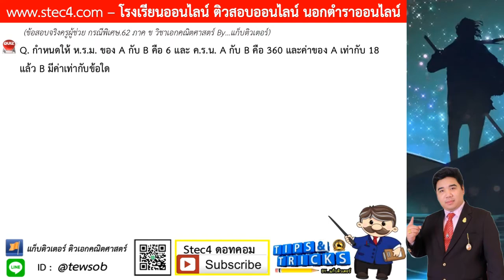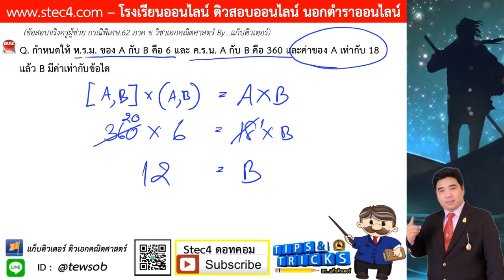((ข้อ 21)) เฉลยละเอียดข้อสอบจริง ภาค ข วิชาเอกคณิต ครูผู้ช่วย สพฐ.กรณีพิเศษ 62 By...แก็บติวเตอร์